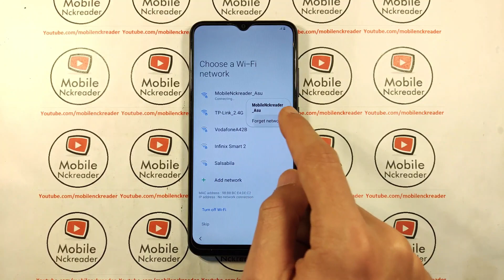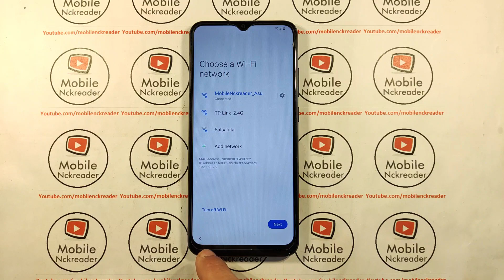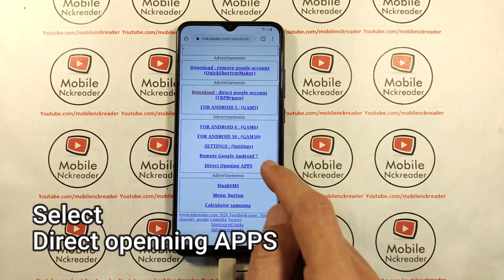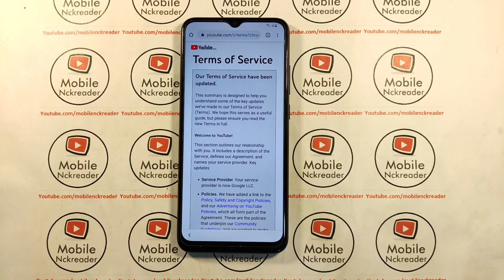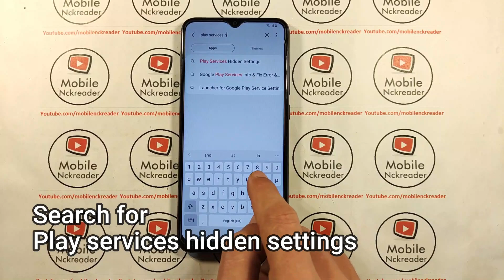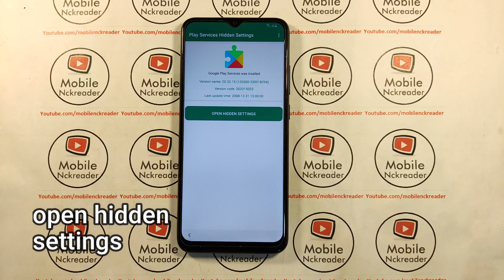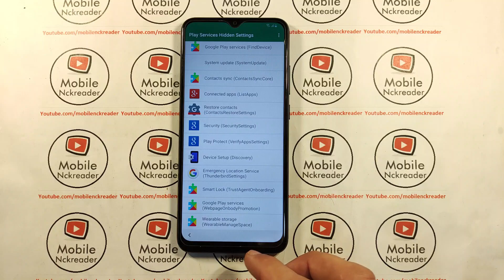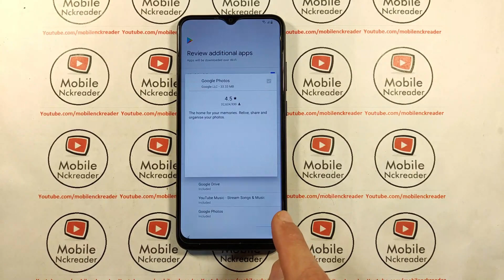HOW TO REMOVE GOOGLE ACCOUNT ON SAMSUNG A02S M02S ANDROID 10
if you don't find (play services hidden settings) use this other app (android hidden settings) watch this video how it's working

Notice before using Easy Samsung FRP Tools
1 - Press on Disable Drivers Signatures.
2 - Reboot your PC.
3 - Connect your device in normal mode.
4 - Press on "Bypass FRP" and follow the instructions on Log.
5 - In the browser, you can Bypass FRP in any method you want.

The woman in this video is not real.  Just artificial intelligence (AI)

Our videos are for people who have forgotten how to unlock their device.
We are not responsible for anyone trying to unlock a stolen device.